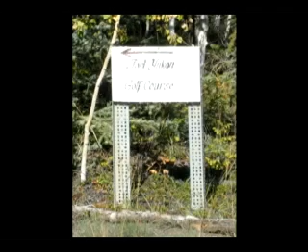Fort Yukon Golf Classic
Playing the world famous three hole golf course in Fort Yukon, Alaska last summer.